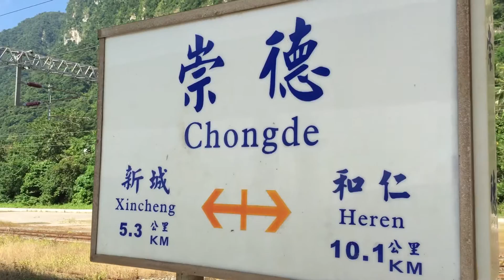2016/08/21:404次自強號崇德通過